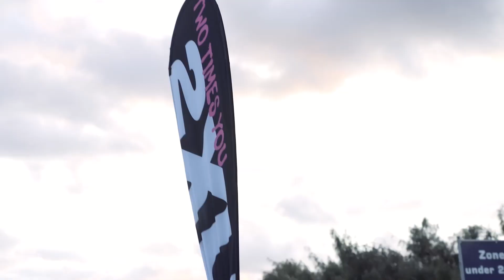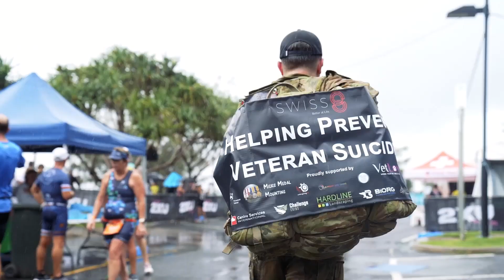2022 Mooloolaba Triathlon Highlights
2022 is done and dusted 🥳 and we can't wait to welcome you back to stunning Mooloolaba from 10-12 March 2023 🌞🌴

Entries to the 2023 event will go on sale at 11am AEST (QLD time) on Thursday 25 August and are strictly limited so get in quick!